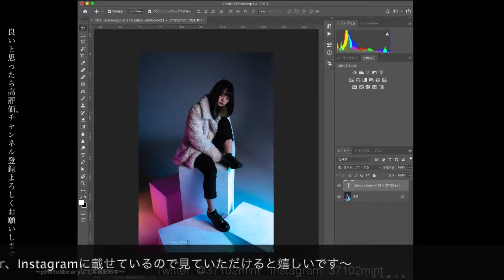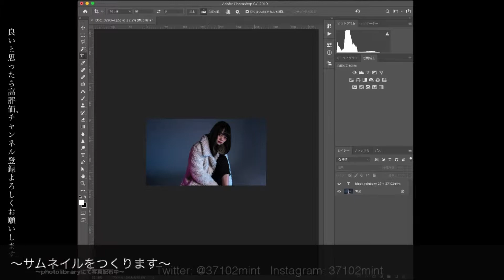【雪華のレタッチ】2019.5.5(日)〜女性ポートレート〜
・ゆうさん